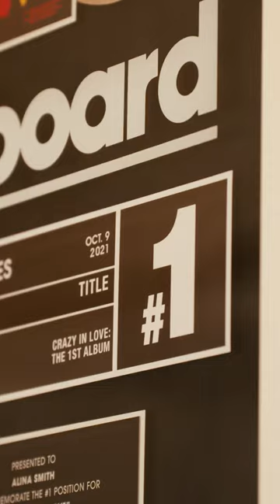PinchYourself - Alina Smith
In today’s PinchYourself we sit down with the number-one-selling songwriter, record producer, and co-founder of LYRE Music, Alina Smith.